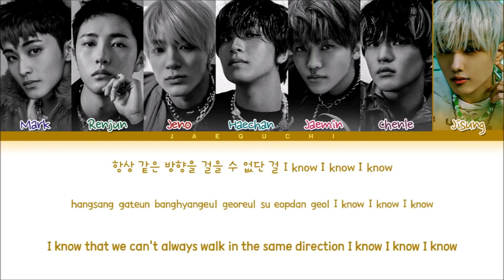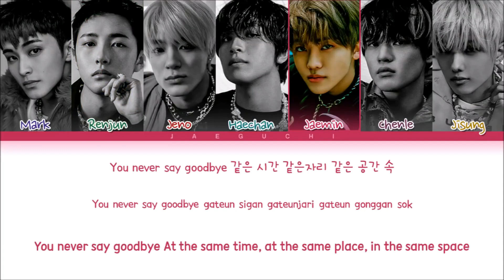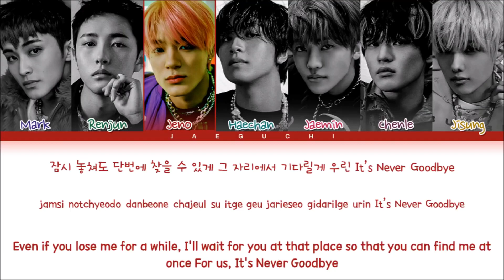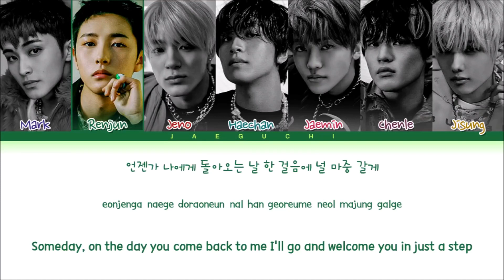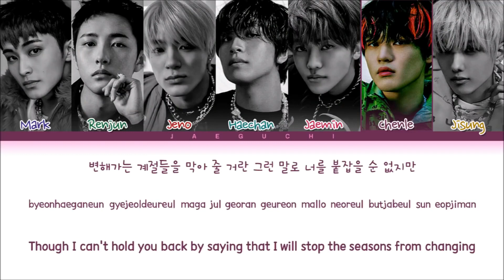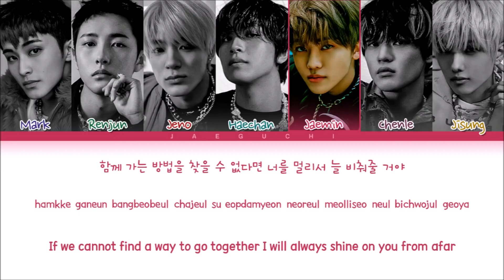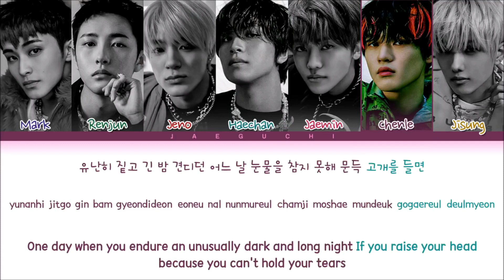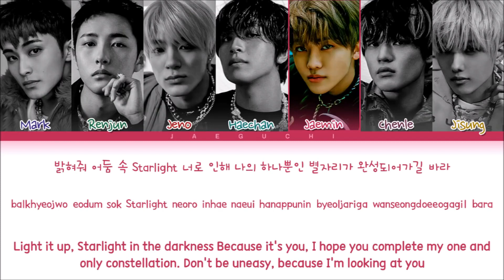[1 HOUR] NCT Dream Never Goodbye Lyrics (엔시티 드림 북극성 가사) (Color Coded Lyrics) LOOP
• Artist: NCT DREAM 엔시티 드림
• Song ♫: 북극성 (Never Goodbye)
• Album: Glitch Mode
• Released: 22.03.28

북극성 (Never Goodbye) Lyrics
[엔시티 드림 "북극성" 가사]

[Verse 1: Chenle]
변해가는 계절들을 막아 줄 거란
그런 말로 너를 붙잡을 순 없지만
많은 계절을 마주칠 너에게
이 마음 하날 비춰주려 해

[Pre-Chorus: Renjun]
떠나는 걸음이 맘이 흐려지지 않게
So please don't cry, 약속할 테니

[Chorus: All, Chenle, Jeno]
유난히 짙고 긴 밤 견디던 어느 날
눈물을 참지 못해 문득 고개를 들면
반짝이는 별을 따라
다시 돌아올 길을 찾을 거야
It's never goodbye

[Verse 2: Jisung, Chenle, Jaemin, Mark]
네가 지금 가야 하는 길이
나와 엇갈릴 수도 있어
항상 같은 방향을 걸을 수 없단 걸
I know, I know, I know (I know)
함께 가는 방법을 찾을 수 없다면
너를 멀리서 늘 비춰줄 거야 (Uh)

[Verse 3: Mark, Jisung, Jeno]
난 그대로야 여전해 like a photo
시간은 근데 그렇지 않더라고 (그렇지 않더라고)
이거 듣고 기억들을 간지럽혀
I see you 눈을 감아도
You know, that's not normal for you, I'm not normal
잠시 놓쳐도 단번에 찾을 수 있게
그 자리에서 기다릴게
우린 it's never goodbye (It's never goodbye)
다시 돌고 돌아 어둠 속에서
내가 너를 알아보듯 언젠가
Find me, please

[Pre-Chorus: Haechan, Renjun]
멈춰 선 내 맘이 (맘이) 다시 (다시) 달려가지 않게
So please (So please) don't cry (Don't cry), 약속할 테니

[Chorus: All, Haechan, Jisung]
It's never goodbye

[Bridge: Renjun, Haechan, Haechan & Chenle]
언젠가 나에게 돌아오는 날
한 걸음에 널 마중 갈게
You were, you are, you and I
항상 함께 일 거야
그때는 엇갈리지 마

[Chorus: All, Haechan, Chenle]
반짝이는 별을 따라 (별을 따라)
다시 돌아올 길을 찾을 거야 (돌아올 길을 찾을 거야)
It's never goodbye

[Outro: Jaemin, Jisung]
You never say goodbye
같은 시간 같은자리 같은 공간 속
밝혀줘 어둠 속 starlight
너로 인해 나의 하나뿐인 별자리가
완성되어가길 바라
불안해하지 마 난 너를 보고 있어
같이 있던 밤 기억하고 있어
낯선 길을 걸을 땐 고개를 들어
저 별을 바라봐

Romanization: byeonhaeganeun gyejeoldeureul maga jul georan geureon mallo neoreul butjabeul sun eopsjiman manheun gyejeoreul majuchil neoege i maeum hanal bichwojuryeo hae tteonaneun georeumi mami heuryeojiji anhge So please don’t cry yaksokhal teni yunanhi jitgo gin bam gyeondideon eoneu nal nunmureul chamji moshae mundeuk gogaereul deulmyeon banjjagineun byeoreul ttara dasi doraol gireul chajeul geoya It’s Never goodbye nega jigeum gaya haneun giri nawa eosgallil sudo isseo hangsang gateun banghyangeul georeul su eopsdan geol I know I know I know (I know) hamkke ganeun bangbeobeul chajeul su eopsdamyeon neoreul meolliseo neul bichwojul geoya nan geudaeroya yeojeonhae like a photo siganeun geunde geureohji anhdeorago igeo deutgo gieokdeureul ganjireophyeo I see you nuneul gamado You know that’s not normal for you I’m not normal jamsi nohchyeodo danbeone chajeul su issge geu jarieseo gidarilge urin It’s Never goodbye dasi dolgo dora eodum sogeseo naega neoreul arabodeut eonjenga Find me please meomchwo seon nae mami dasi dallyeogaji anhge So please don’t cry yaksokhal teni yunanhi jitgo gin bam gyeondideon eoneu nal nunmureul chamji moshae mundeuk gogaereul deulmyeon banjjagineun byeoreul ttara dasi doraol gireul chajeul geoya It’s Never goodbye eonjenga naege doraoneun nal han georeume neol majung galge You were you are you and I hangsang hamkke il geoya geuttaeneun eosgalliji ma yunanhi jitgo gin bam gyeondideon eoneu nal nunmureul chamji moshae mundeuk gogaereul deulmyeon banjjagineun byeoreul ttara dasi doraol gireul chajeul geoya It’s Never goodbye You never say goodbye gateun sigan gateunjari gateun gonggan sok balkhyeojwo eodum sok Starlight neoro inhae naui hanappunin byeoljariga wanseongdoeeogagil bara buranhaehaji ma nan neoreul bogo isseo gati issdeon bam gieokhago isseo naccseon gireul georeul ttaen gogaereul deureo jeo byeoreul barabwa...